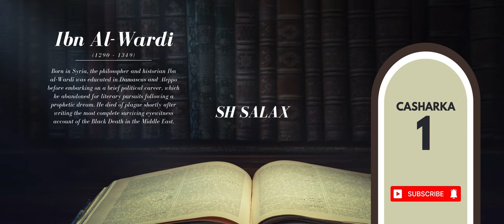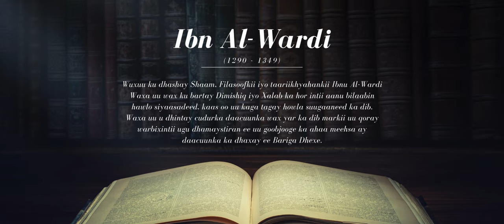Ibnul Al Wardi - Casharka 1 | Sh Saalax Mucalim